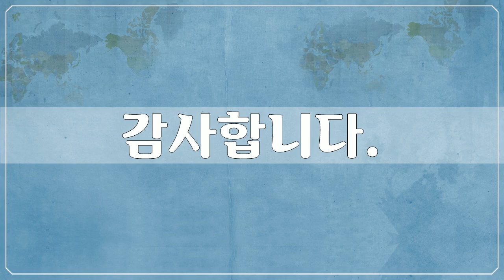스위스 체르마트, Swiss, Zermatt 3